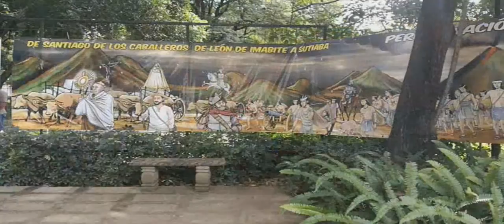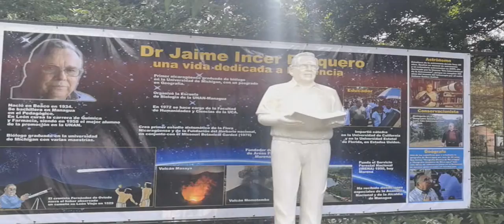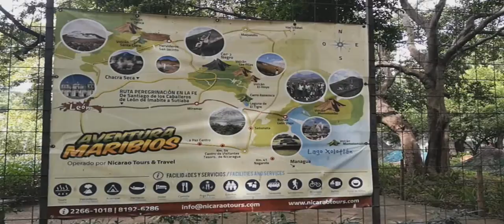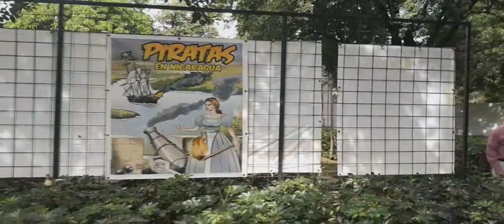Parque Maribios homenajea en vida al Dr. Jaime Incer Barquero